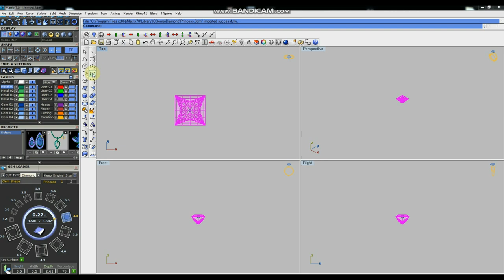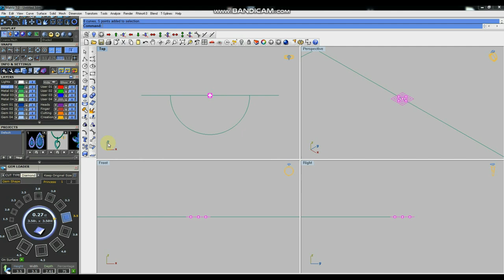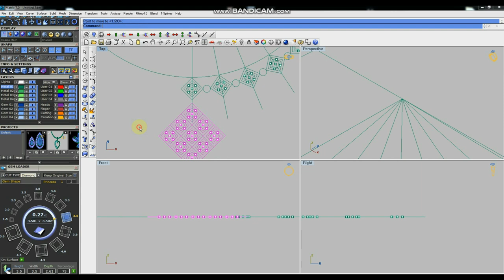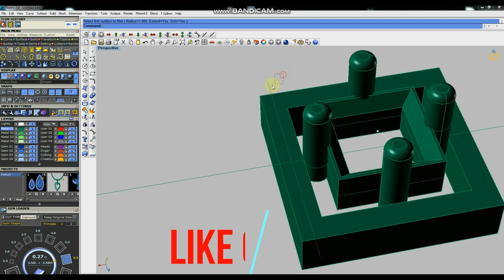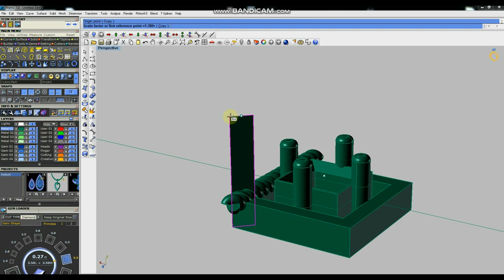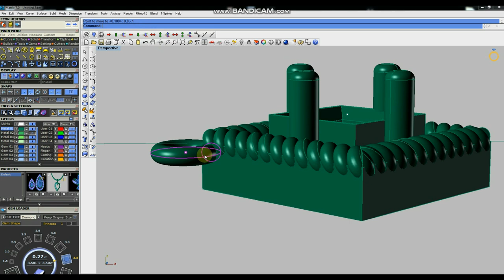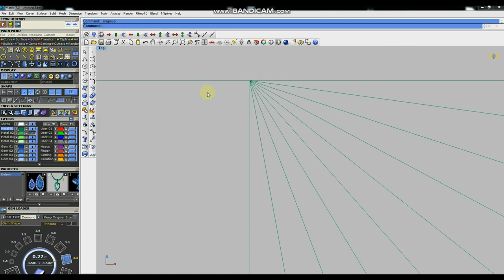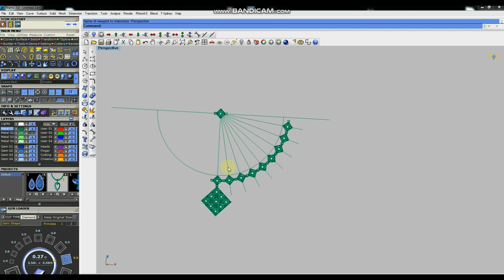RhinoMatrix 7: PRINCESS NECKLACE Create Tutorial video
Telegram group (Amar caD)

santa york
how to make a choker necklace
rhinoceros 3d
matrix 9.0
RHINO 7
custom jewelery
custom jewellery
bali Tutorial
Necklace Tutorial
gemvision italy
arun acharya, jewelry design
3d printing design
3d jewelry design
3d modeling for printing
jewelry repair
jewelry making
personalized jewelry
Round bali
RHINO 6
Matrix Hocam
Gemvision Italy
Arun Acharya
fancy ring
baquette free
Turkish style
metal 3d printer
3d printing casting

METATAGS:

Matrixgold Tutorial
rhinoceros jewelry,
how to jewelry,
rhino video,
matrix hocam,
santa york,
rhinoceros 3d,
matrix 9.0,
RHINO 7,
custom jewelery,
custom jewellery,
bali Tutorial,
Necklace Tutorial,
gemvision italy,
3d printing design,
3d jewelry design,
3d modeling for printing,
jewelry repair,
jewelry making,
personalized jewelry,
Round bali,
RHINO 6,
Matrix Hocam,
Gemvision Italy,
Arun Acharya,
fancy ring,
baquette free,
Turkish style,
metal 3d printer,
3d printing casting,
jewelry designer
pandora bracelet
technical drawing
butiful jewelry
jewellery design
jewellery course
pascale lepeu
history of jewellery design
jewellery sketching
jewellery designer
diploma in jewellery design and manufacture
jewellery designing courses fees
jewelry design drawing course
learn jewelry design
jewelry design course in hindi
cad jewellery design course
cad jewellery design course fees
jewelry designers